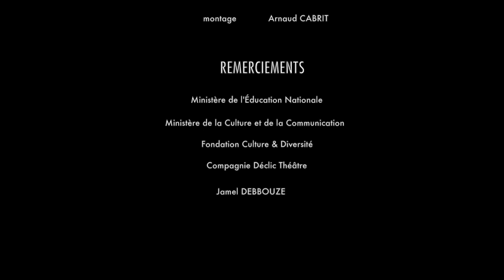Trophée d'Impro Culture & Diversité 2014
Trophée d'Impro Culture & Diversité 2014. Le match d'improvisation est un spectacle théâtral original, dont le cérémonial évoque celui d'une rencontre sportive. Joute verbale codifiée, l'improvisation est un véritable outil d'épanouissement personnel et de vivre-ensemble, de développement de la maîtrise de la langue et de la culture générale, de respect de l'autre. Lire la suite sur artéMédia